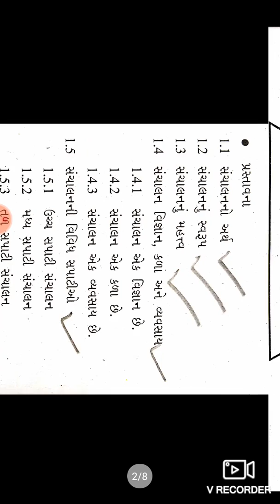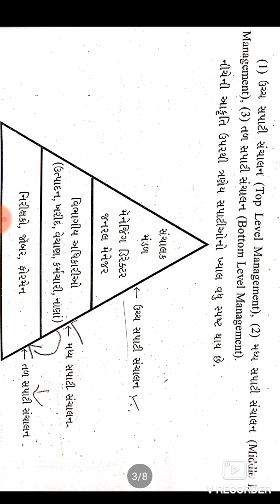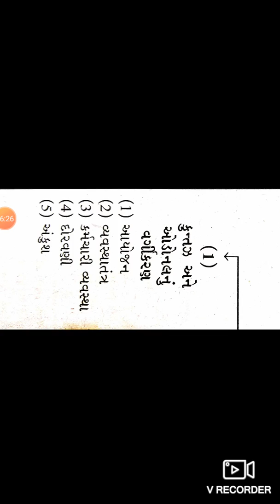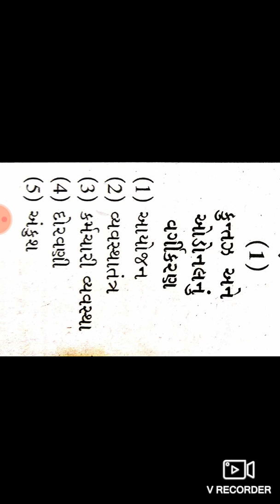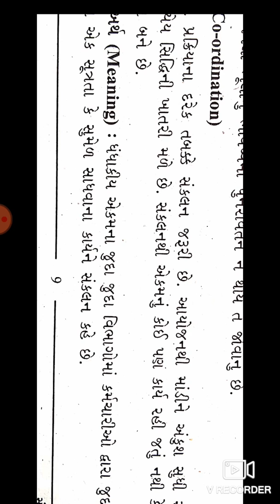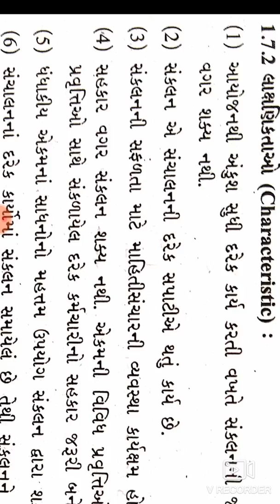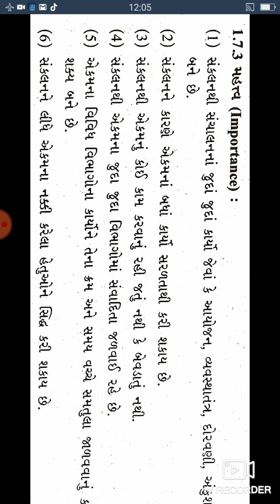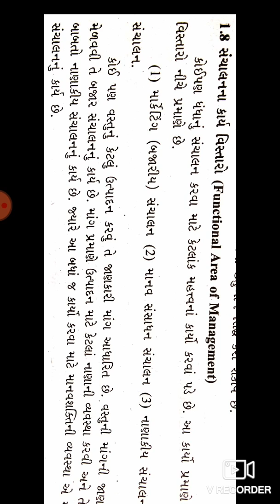12 th g m o.c ch-1